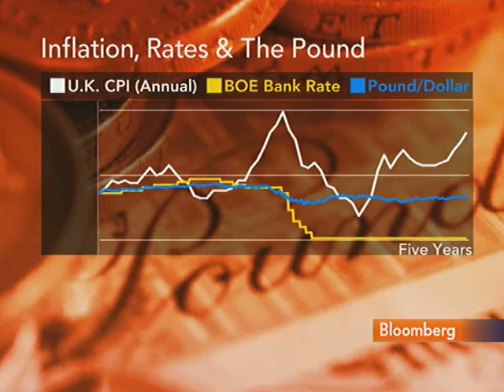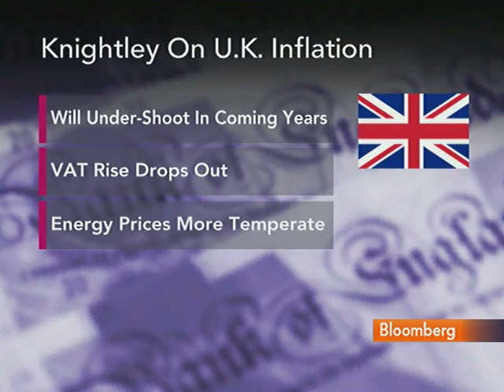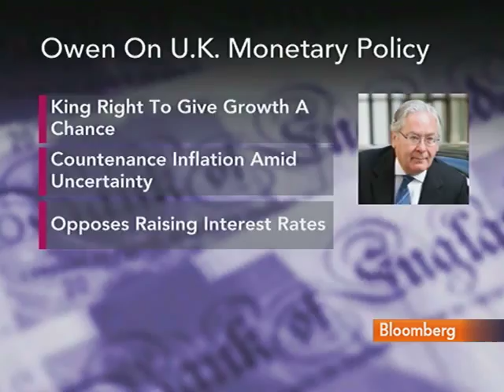Knightley, Owen Discuss U.K., Europe Rates, Inflation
April 12 (Bloomberg) -- James Knightley, an economist at ING Financial Markets, and David Owen, managing director at Jefferies International Ltd., discuss the outlook for inflation and interest rates in the euro region and U.K.
     They talk with Mark Barton on Bloomberg Television's "On The Move."